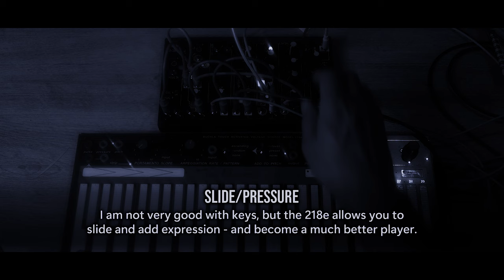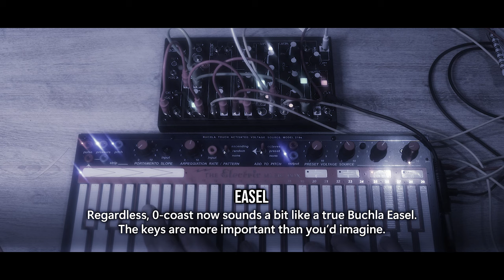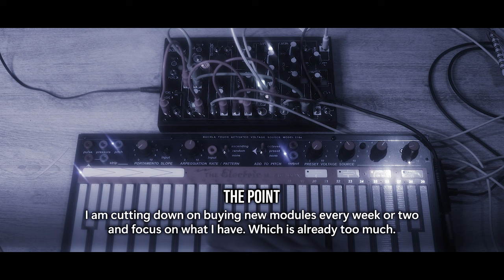Dark Easel | Buchla LEM 218e, 0-Coast & Strega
This is a freeform improvisation with 0-Coast and Strega in three takes. The first take is 0-Coast doing a bit of sound design to be used by the performance, the second take is Strega doing a pad and the third take is a solo over the pad. The 'track' begins when Strega kicks in, but these sounds need to come from somewhere :).

 I am trying to show you that a DAW can turn a small set of modules into a huge wall of sound too. Doing everything in one go is really hard and only necessary if you need to perform live. I am happy I don't have to.

The Dark Easel is the nickname for the 0-Coast, Strega and 0-Ctrl trinity. As you may have seen in previous videos, I've been on a quest to recreate something close to the Buchla Easel in Eurorack. My quest came to an end when I took a leap of faith and got the Buchla 218e, which is the 'simple' 50% of the Easel case. However, I did not expect these capacitive touch keys to be such a big component of the authentic Buchla Easel sound. The 218 is a big investment for a little keyboard, but I can't emphasize how happy I am with it. I am a bad keyboard player, but sliding over the surface finally allows my fingers to keep up with my brain.

Note: I should have checked out the Arturia Microfreak too which comes with similar keys (I've seen Mylar Melodies' take on the Easel and it's really doing the job). However, I got the 218 for my Buchla/Tiptop gear so there's a lot of sentimental value involved too. When making a Buchla/TTA video, it just looks more authentic compared to a Microfreak. But if you don't have a YT channel, take your foot off the G.A.S.

 As I described in the video, this combo is like a classic Corvette towing a skateboard. It's not intended as a disrespect to the 0-coast, but there are a lot of skateboards at the MN office in Ashville. Besides, 0-coast definitely qualifies as a great entrypoint into modular westcoast synthesis and honestly,  I learned a LOT from this little machine. Like 'everything is voltage'.  This time it's not racked and used as intended. With keys.
I am sure you'll get similar results with your Keystep or a more fancy controller.

I know there are a few Spartans out there who want it raw, with nothing but the bare machine. But it has a contour and sustain tightly related with holding down a key. And then, ofcourse, there's midi. In this video, I completely overlooked using the 0-coast with the midi output from the 218, but I don't feel like going through those PGM A | B pages. I will check it out later, because I wonder what would happen if I enable the Coast's internal sequencer AND an external one (e.g. BeatStep Pro). If it's any good, I'll post it. For today, I just wanted to cruise the Ease Coast.

00:00 Introduction and creating some sounds for later
03:19 Strega pad and the start of the 'performance'.